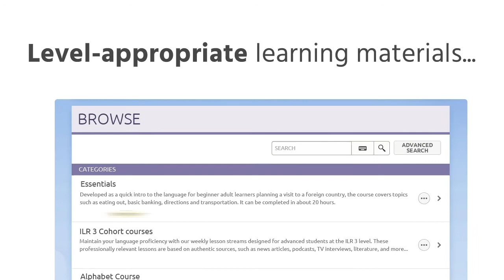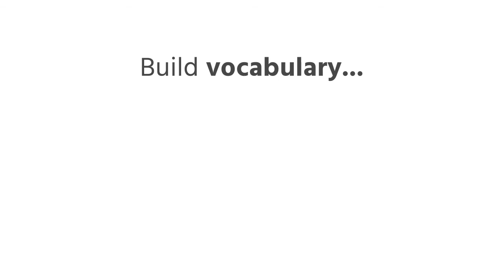Transparent Language Online for Libraries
This 90-second overview of the Transparent Language Online learner experience will get you excited about learning languages. The video was produced by Transparent Language Online.

To try Transparent Language Online out yourself for free with your E.D. Locke Public Library card, visit the Online Resources page of our